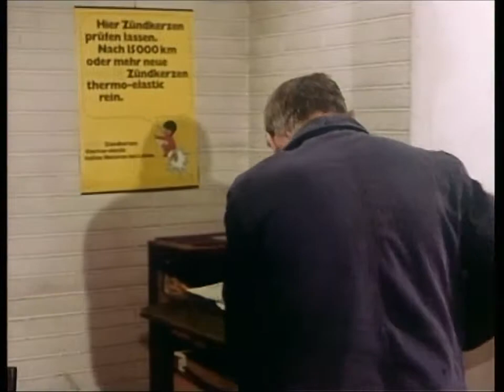Vier Frauen im Haus (TV Serie, BRD 1969)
Deutsche Erstausstrahlung: 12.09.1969 ZDF 1969. 13 tlg. dt. Familienserie von Hans-Georg Thiemt und Hans-Dieter Schreeb, Regie: Hermann Leitner.

Die Familie Auto-Lenz. 13-tlg. dt. Familienserieaus dem Jahre 1968 von Hans-Georg Thiemt und Hans-Dieter Schreeb, Regie: Hermann Leitner. Familie Lenz .